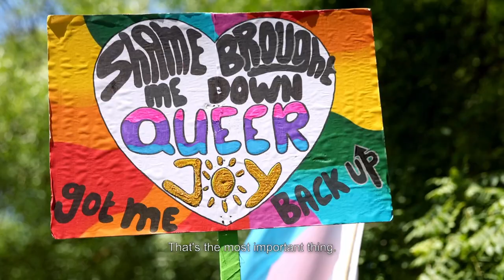Aftermovie Pride 2023 HU & UU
On 3 June, HU and UU will join the Utrecht Canal Pride. Watch our fantastic aftermovie here - English subtitles (produced by Moker Media)